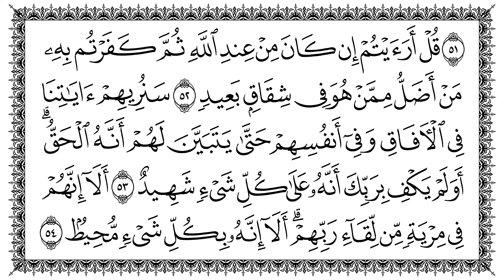سورة فصلت 41 Fussilat مكتوبة بصوت القارئ سعد الغامدي وجودة فائقة 4K Ultra HD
سورة فصلت 41  Fussilat   مكتوبة بصوت القارئ سعد الغامدي وجودة فائقة 4K Ultra HD  Sourate Les Versets détaillés Los preceptos detallados Suratu Fussilat Surah Fuṣṣilat  Sûretu Fussilet سوره فصلت سورۂ فُصّلت سۈرە پۇسسىلەت  सूरा फ़ुस्सिलत Fussilat surasi Fussilət сурату Фуссиләт Suretu Fussilet Sura Fussilet Fussilat スーラト　フッスィラ